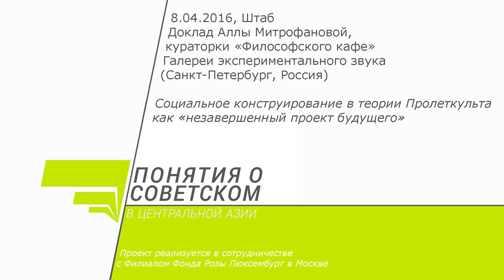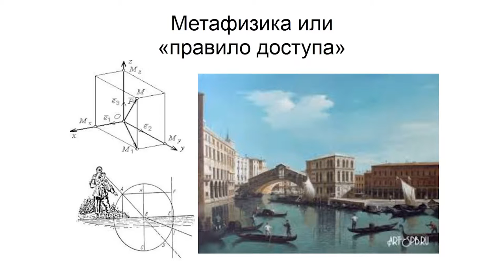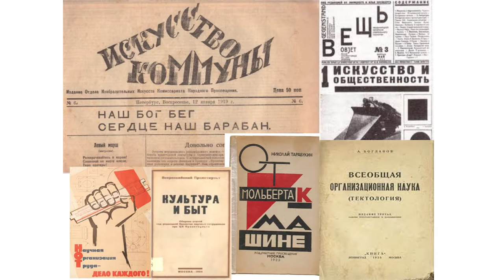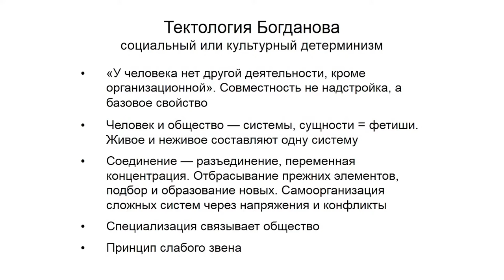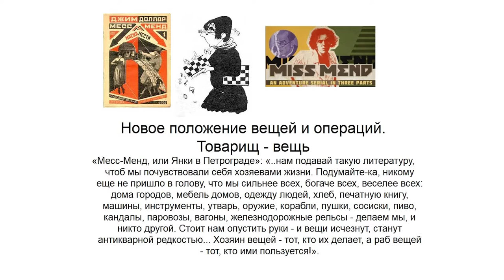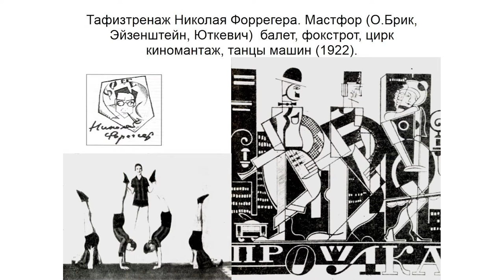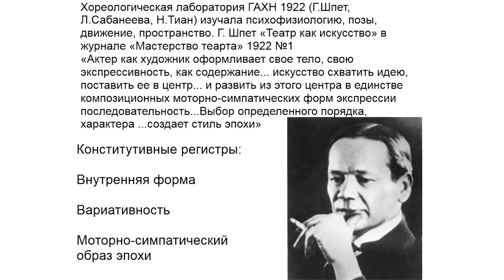Понятия о советском. Алла Митрофанова. Социальное конструирование в теории Пролеткульта